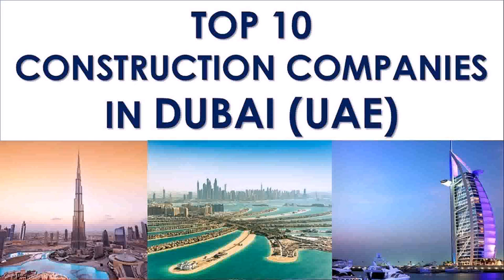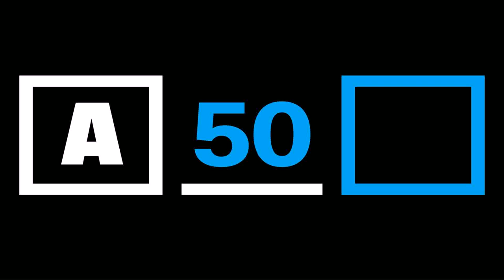Top Architecture Companies Dubai (see description)